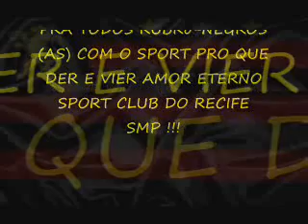SHELDON & BOCO - úh PApai CHEgou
SPORT CLUB DO RECIFE (L)